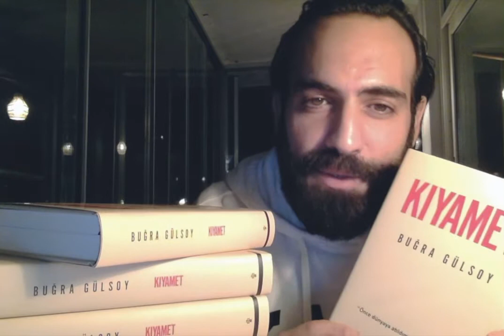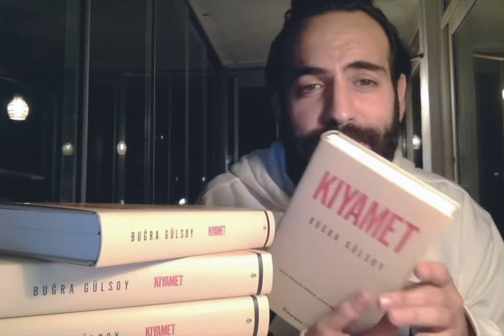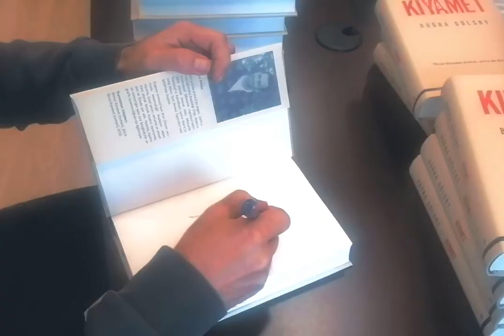Announcement, “APOCALYPSE” Book [Buğra Gülsoy]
Kıyamet - İmzalı Kitap

İLKLERİN KİTABI!

Oyuncu ve yönetmen Buğra Gülsoy, Kıyamet romanının özel baskısını tüm okurlar için imzalayarak Türkiye’de bir ilki gerçekleştirdi.

Bununla da kalmadı, romanın finalini okurlar için seslendirdi…

Okurlar kitabı aldığında kitabın sonundaki QR kodunu okutarak Gülsoy’un sesinden romanı bitirmiş olacak…

“O zaman daha iyi anlamıştım; hiç tanımadığımız insanların farkında olmadan birbirlerinin hayatlarını nasıl kontrol ettiklerini, hiç tanımadığımız insanların başka yaşamları kendi elleriyle nasıl tuttuklarını. Görünmeyen ipliklerle bağlıydık birbirimize. İpliklerden biri koparsa hepimiz kopacaktık.”

Buğra Gülsoy Kıyamet’te, Mekteb-i Sultani, bugünkü adıyla Galatasaray Lisesi öğrencilerinden ilk Türk boksör Sabri Mahir’in İstanbul’dan Nazi Almanyası’na uzanan yaşam hikâyesini anlatıyor. Sabri’nin Tevfik Fikret, Sakallı Celal, Marlene Dietrich, Bertolt Brecht ve Vladimir Nabokov’la birlikte geçmiş hayatı boyunca şehirler, ülkeler, kıtalar değişiyor, insanlar değişiyor. Değişmeyen tek şey ise, sürekli beklenen o “kıyamet” oluyor.

Apocalypse - Autographed Book THE BOOK OF THE FIRST!

Actor and director Buğra Gülsoy, signing the special edition of the novel Apocalypse for all readers. Not only that, he sang the finale of the novel for the readers... When readers buy the book, they will have finished the novel in Gülsoy's voice by scanning the QR code at the end of the book.

 “I understood better then; how people we don't know control each other's lives without being aware of it, how people we don't know control other lives with their own hands. We were connected by invisible threads. If one of the threads broke, we would all break."

In Apocalypse, Buğra Gülsoy tells the life story of Sabri Mahir, the first Turkish boxer, from Istanbul to Nazi Germany, a student of Mekteb-i Sultani, now known as Galatasaray High School. Throughout Sabri's past life with Tevfik Fikret, Sakallı Celal, Marlene Dietrich, Bertolt Brecht and Vladimir Nabokov, cities, countries, continents change, people change. The only thing that hasn't changed is the always-awaited "apocalypse".